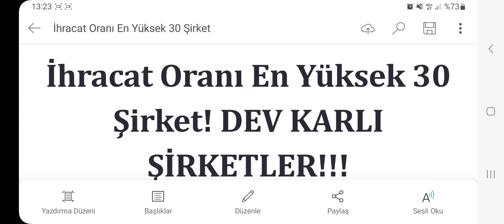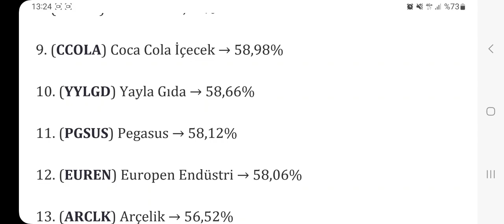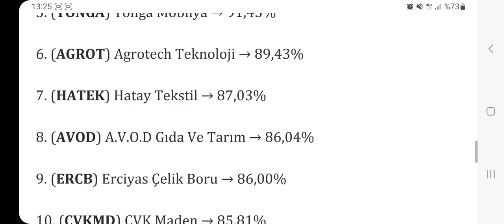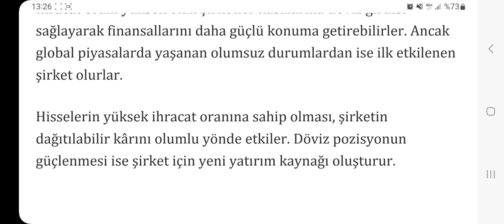İhracat Oranı En Yüksek 30 Şirket! DEV KARLI ŞİRKETLER!!!